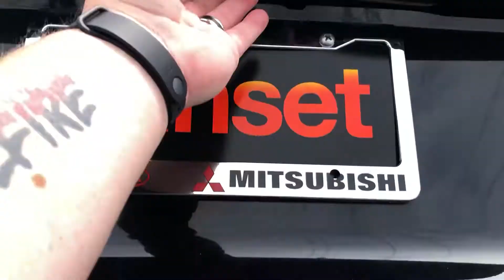2019 Mitsubishi Eclipse Cross ES SUV JA4AT3AA4KZ040837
" AWD * AUTOMATIC * REARVIEW CAMERA * 7 in TOUCH PANEL DISPLAY * BLUETOOTH * 16 in ALLOY WHEELS Sunset Kia of Auburn (On Auburn Way North) part of the Sunset Auto Family. Is the exclusive home of ""Warranty Protection for Life"" .A no cost to you, limited powertrain warranty honored at any ASE certified repair facility in North America for as long as you own that qualifying new or pre owned vehicle. Recent Arrival!

 2019 Mitsubishi Eclipse Cross ES 4WD 4D Sport Utility Tarmac Black Metallic CVT 1.5L I4 Turbocharged DOHC 16V LEV3-ULEV70 152hp CARFAX One-Owner. Clean CARFAX. 25/28 City/Highway MPG"